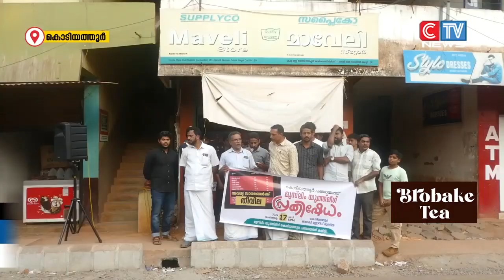സപ്ലൈക്കോയിൽ സാധനങ്ങൾക്ക് വില വർധിപ്പിച്ച സർക്കാർ നടപടിയിൽ പ്രതിഷേധിച്ച് യൂത്ത് ലീഗ്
സപ്ലൈക്കോയിൽ സാധനങ്ങൾക്ക് വില വർധിപ്പിച്ച സർക്കാർ നടപടിയിൽ പ്രതിഷേധിച്ച് യൂത്ത് ലീഗ് പ്രവർത്തകർ കൊടിയത്തൂരിൽ സമരം നടത്തി